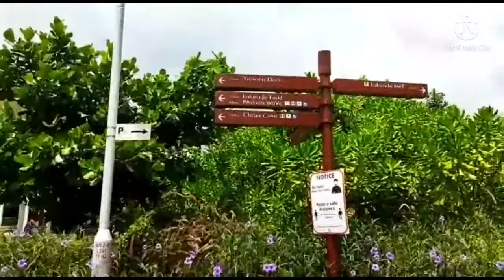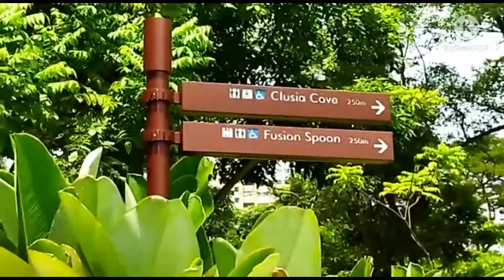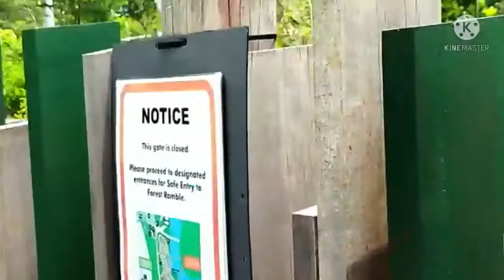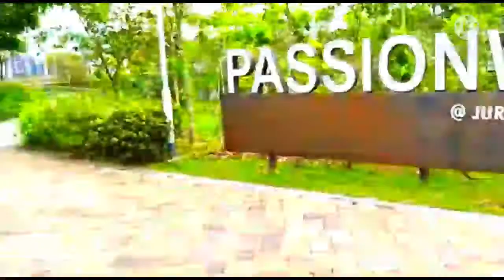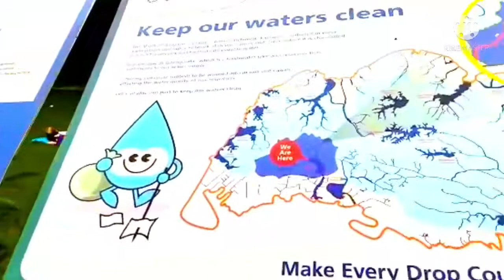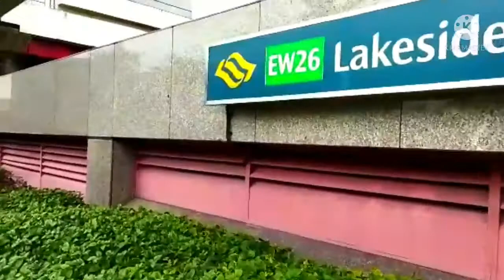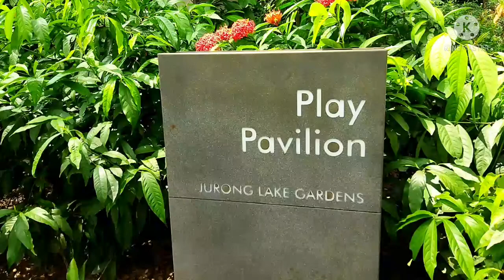VLOG AT JURONG LAKE FLOATING WETLANDS SINGAPORE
VLOG AT JURONG LAKE WETLANDS  SINGAPORE